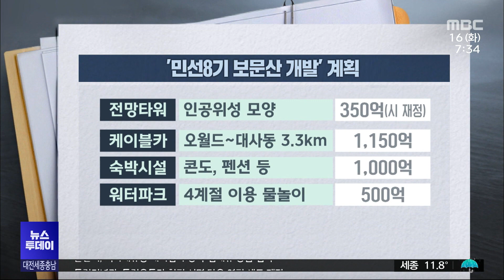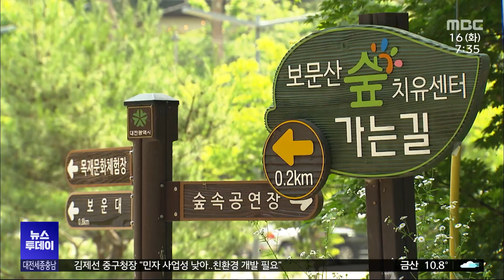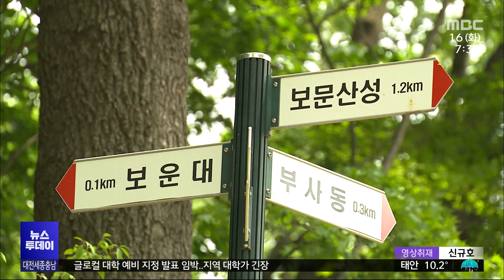보문산 개발 재검토? '사업 방향 어디로'/대전MBC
신임 김제선 대전 중구청장이 대규모 민자가 투입돼야할 보문산 개발 추진 가능성에 의문을 제기하고, 시 재정이 투입되는 친환경 개발을 주장하고 나서 향후 사업의 추진 방향을 놓고 관심이 모아지고 있습니다.